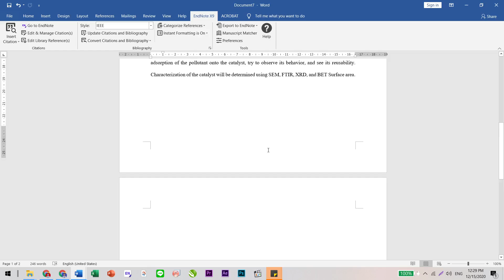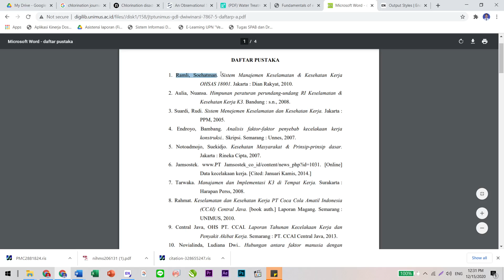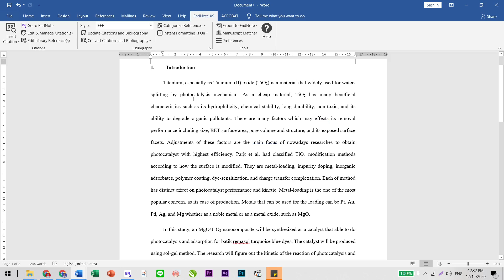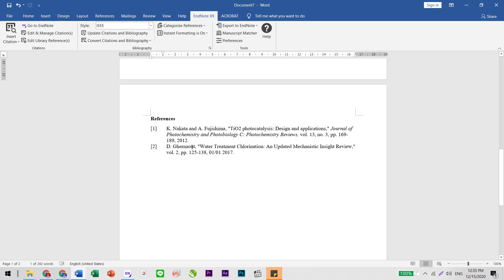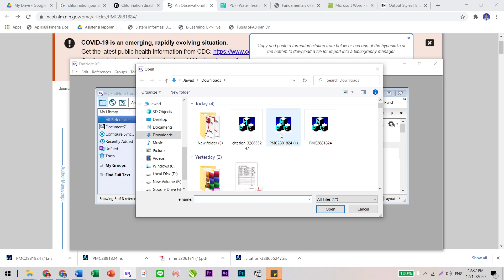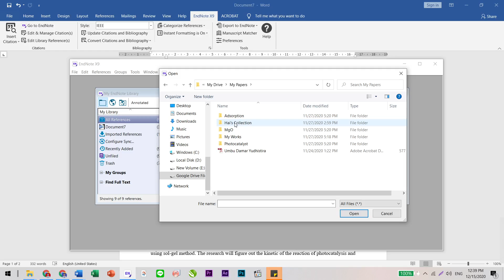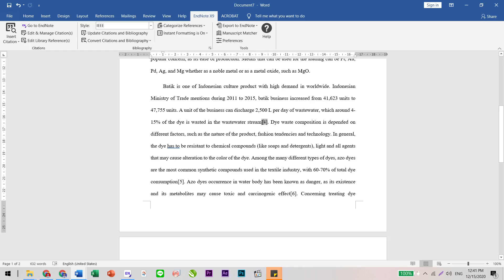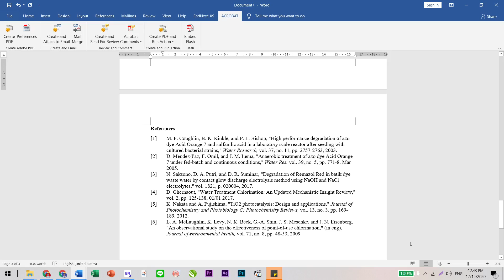Cara Menggunakan Endnote untuk Menulis Laporan